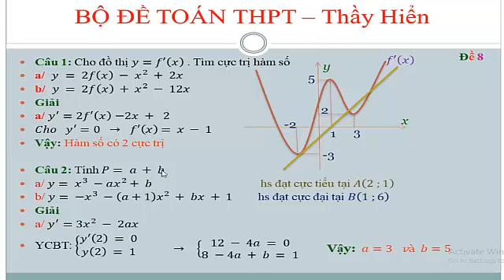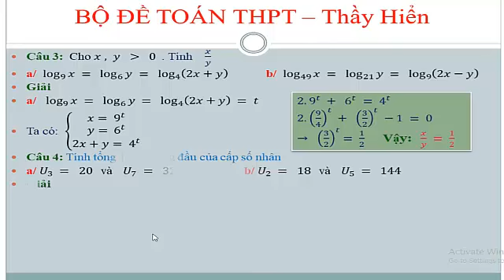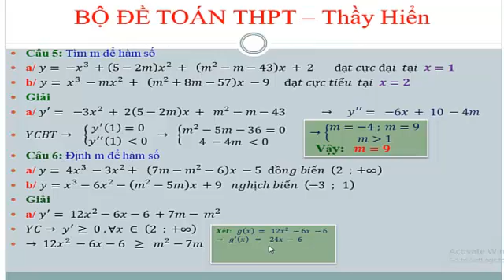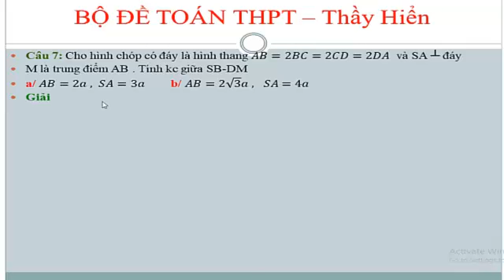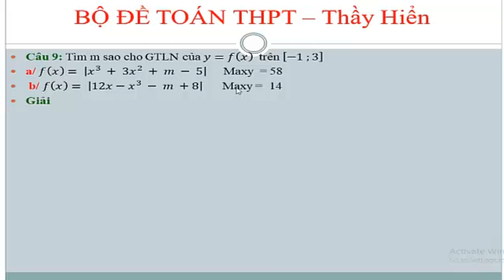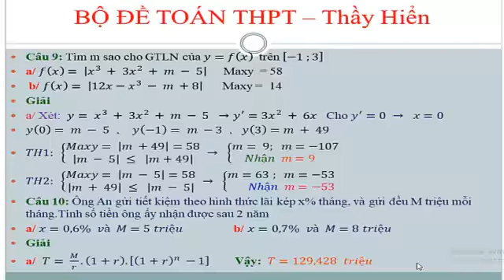ÔN THI HỌC KỲ 1 TOÁN LỚP 12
ÔN THI HỌC KỲ 1 TOÁN LỚP 12 - Đề 8